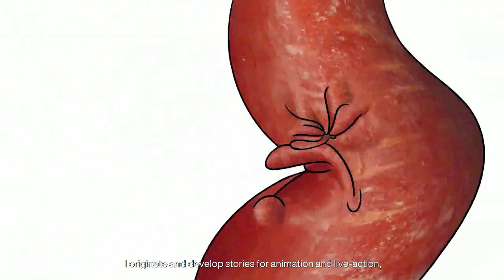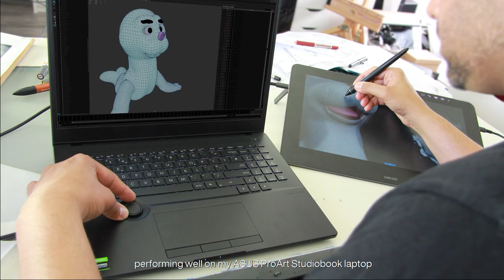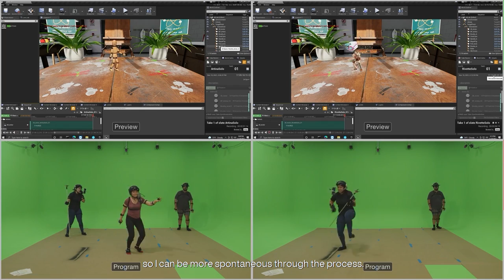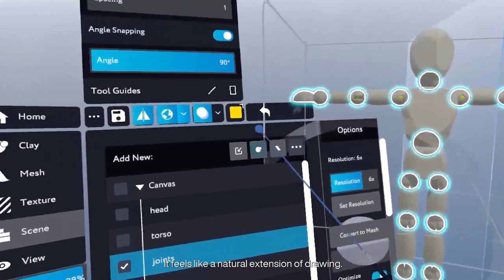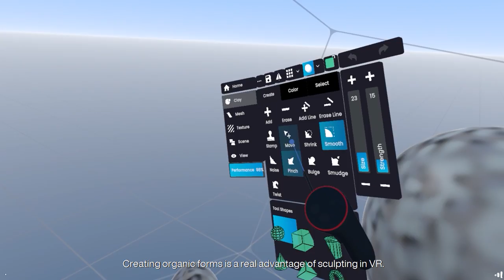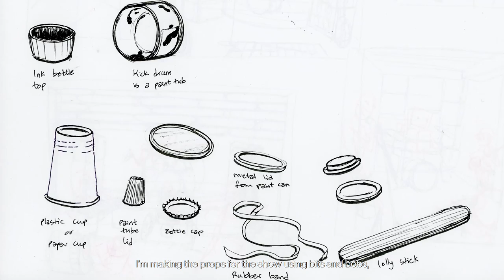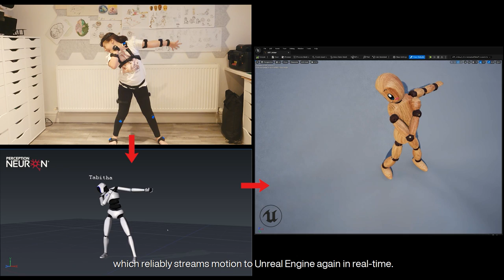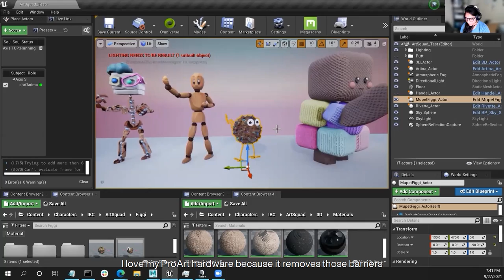Creating an Animated Show in Realtime with ProArt - Rafi Nizam X ProArt | ASUS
Watch the Video and Win Prizes!

Rafi Nizam is an award-winning independent animator and director, his presentation will focus on creative aspects of making a show through NVIDIA Omniverse™, and a demonstration will illustrate how ProArt total solutions help in producing a high-end animated series on an indie budget.

▶Fill out the questionnaire for a chance to win prizes before June.12 23:00 (GTM+8) after watching the event video

▶Creative pro? A promo just for you!
Purchase a ProArt product through the link below and enjoy a special discount*
Save more with Rafi’s code (case sensitive): RAFI15

*Only available in certain areas. Please refer to above site for more information.

# ProArt # ProArtMasterTalks